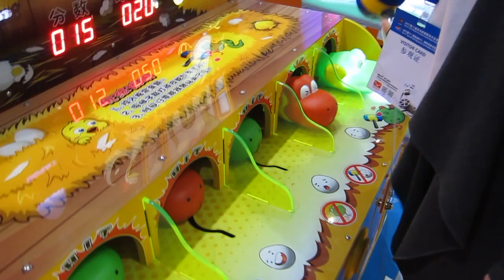Happy Snake - Redemption Games